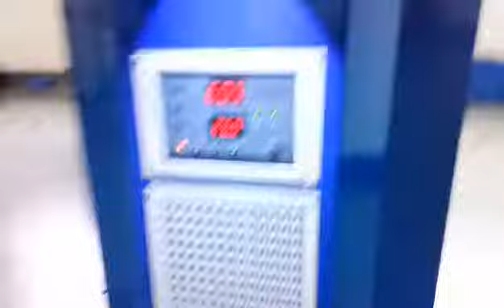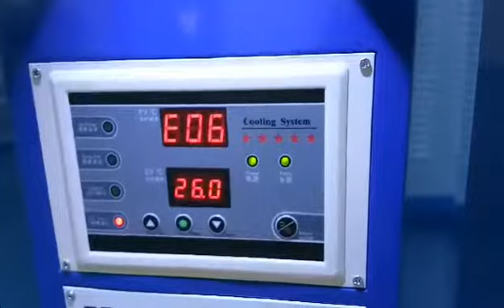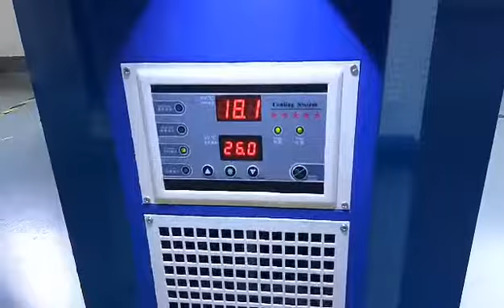how to inject the water for the jewelry laser welding machine